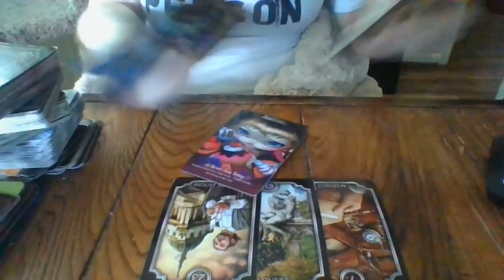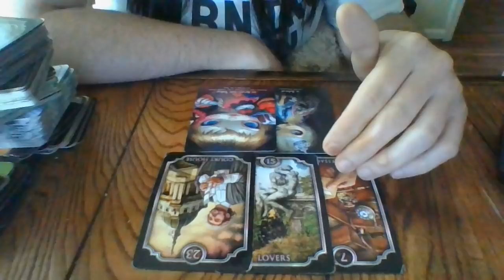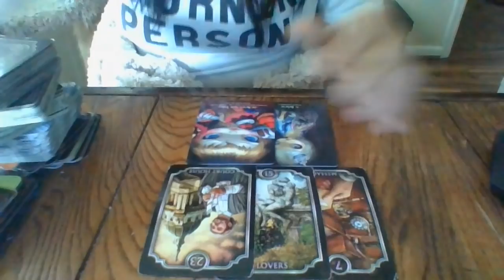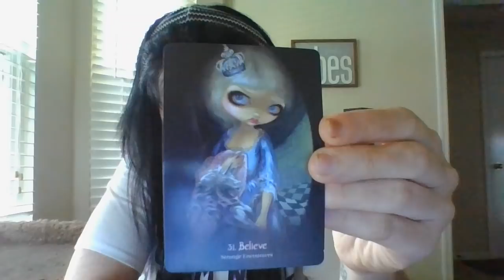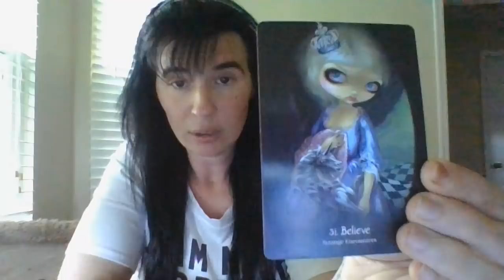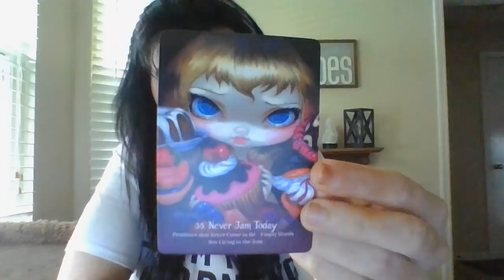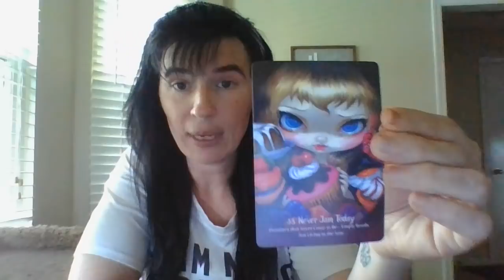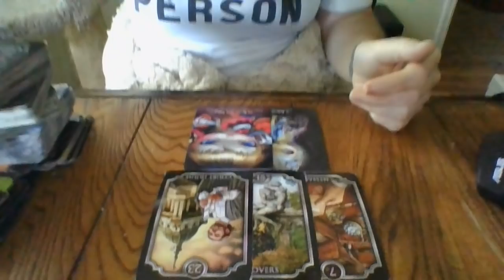JULY 2021- SOMEONE IS ABOUT TO REALIZE A CHILD CONNECTED TO THEM IS PREGNANT BY A PEDOPHILE! ACTION!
*No refunds**